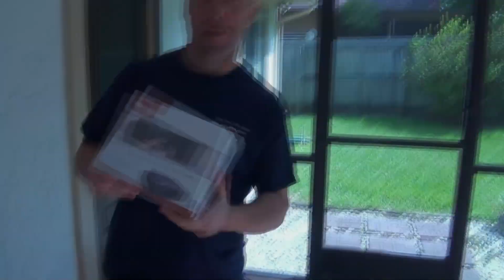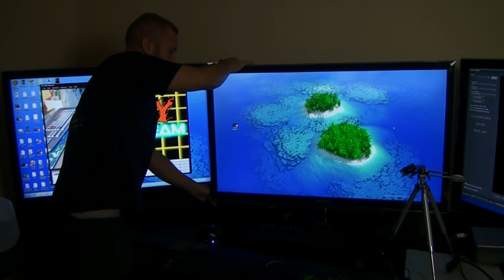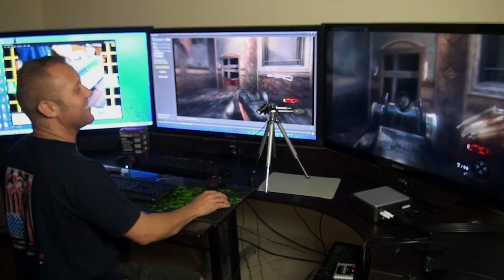Hd Pvr wins!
After reading the comments i had to get the HD PVR, thank you all!